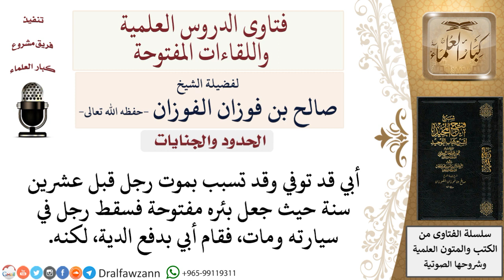هل دافع الدية للقتل الخطأ يبقى عليه ذنب؟ لمعالي الشيخ صالح الفوزان